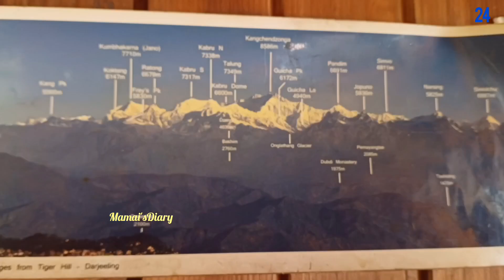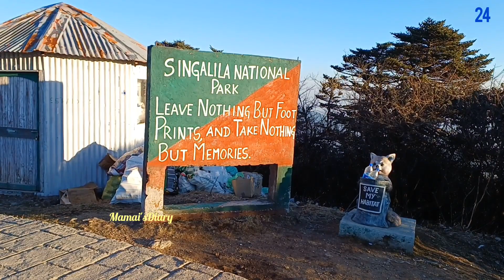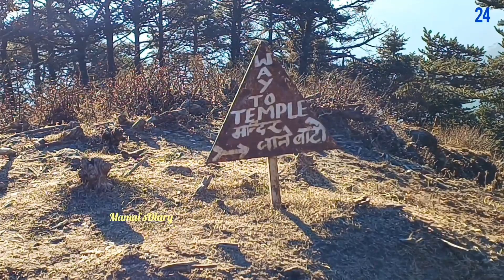Sandakphu Tour Guide / Sandakphu Tour Plan /Sandakphu Tour 2023/Sherpa Chalet Hotel Sandakphu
Sandakphu👇

Sandakphu or Sandakpur is a mountain peak in the Singalila Ridge on the border between India and Nepal. It is the highest point of the ridge and of the state of West Bengal in India. The peak is located at the edge of the Singalila National Park and has a small village on the summit with a few hotels.Sandakphu or Sandakpur (3636 mt as well as 11930 ft) is a mountain peak in the Singalila Ridge on the border between India and Nepal.Four of the five highest peaks in the world those are Everest Kangchenjunga Lhotse and Makalu can be seen from its summit. Sandakphu encounters little rain in spring and the cloudy weather might block the view.
But it is the time rhododendrons bloom and the entire way becomes colorful.
The Sandakphu temperature in December is quite freezing in December.
Sandakphu is also known as Trekkers Wonderland.

Your Queries 👇
sandakphu tour guide
sandakphu tour plan
sandakphu tour2023
sherpa chalet hotel sandakphu
sandakphu tour
sandakphu tour guide
sandakphu
sunrise hotel sandakphu
manebhanjan to sandakphu by land rover
phalut
sandakphu homestay
sandakphu tour in october
sandakphu trek
sandakphu trekking
tumling homestay
 sandakphu 2023
 sandakphu tour
 sandakphu tour guide
 sandakphu tour plan
 sandakphu trekking
 sandakphu phalut tour
 phalut tour
 sandakphu darjeeling
 sandakphu tour guide in bengali
 sandakphu tour cost
 sandakphu tour budget
 sandakphu tour by car
 সান্দাকফু ভ্রমণ
 সান্দাকফু ভ্রমণ খরচ
 sandakphu tour plan from siliguri
 sandakphu phalut tour plan
 darjeeling sandakphu tour
 sandakphu homestay
 tumling tour
 darjeelingsandakphu tour
sandakphu tour guide
sandakphu
sunrise hotel sandakphu
phalut
sandakphu homestay
sandakphu trek
sandakphu trekking
tumling homestaysandakphu tour
sandakphu tour guide
sandakphu
sunrise hotel sandakphu
phalut
sandakphu homestay
sandakphu trek
sandakphu trekking
tumling হোমস্টে
সান্দাকফু ভ্রমণ
 mamai'sdiary

sandakphu tour
sandakphu tour guide
sunrise hotel sandakphu
sandakphu homestay
sandakphu trek
sandakphu trekking
tumling homestay
সান্দাকফু ভ্রমণ
mamai'sdiary...

Sandakphu (2N - 3D) Package Booking
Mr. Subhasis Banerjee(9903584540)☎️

Music Credit🎵🎵
Studio Youtube Library
1. Music  ::  Good Morning

2.  Music  ::  Orient
      Artist   ::  Sefchol

As soon as we are coming back with another video for you all.